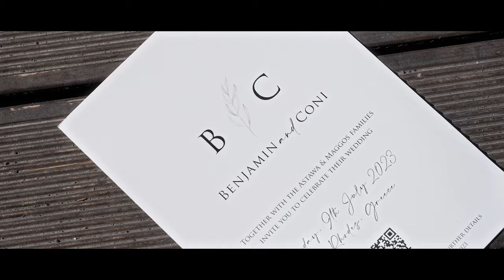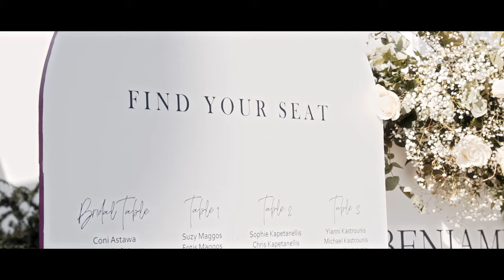Benjamin & Coni (Wedding Trailer 4K)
Coni and Benjamin , hailing all the way from Australia, brought a unique blend of cultures and personal touches to their destination wedding. The azure waters, ancient architecture, and lush greenery surrounding Kalithea Springs of Rhodes Island , Greece set the stage for a picturesque ceremony that perfectly mirrored the love shared .